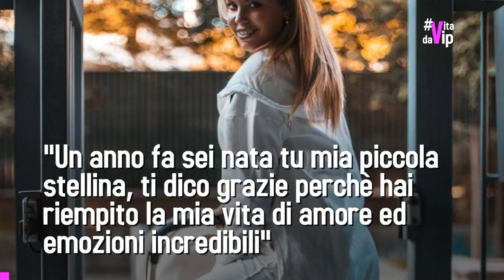Lady Vieri sfoggia il pancino alla festa della piccola Stella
Da tempo si vocifera di un secondo bebè in arrivo per Vieri e sua moglie costanza Caracciolo. Loro non smentiscono, ma le immagini che arrivano dal compleanno della piccola Stella, non fanno che alimentare i rumor. Negli scatti social, infatti, c’è un dettaglio che non passa inosservato: sotto l’abito morbido di Costanza spunta un pancino sospetto.

E proprio in questa occasione, l’ex velina ha voluto dedicare un pensiero sui social alla figlia e alle emozioni che le ha regalato finora: “Un anno fa sei nata tu mia piccola Stellina… ti dico grazie perché hai riempito la mia vita di amore e di emozioni incredibili…” Costanza ha speso anche parole profonde per il marito Christian Vieri, che sembra essere un papà impeccabile: “Auguri al papà migliore del mondo e grazie per aver deciso di condividere questa meravigliosa esperienza con me”